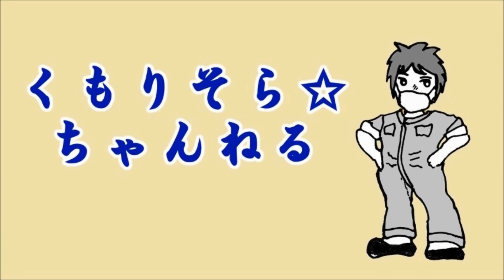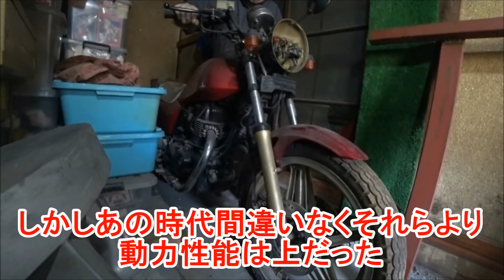今だけ機密公開！？４０年近く眠る納屋の隠し玉‥初代愛機を救いたい？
４０年近く放置してしまった愛機‥このチャンネルは素人作業なので歩みは牛歩ヽ(´▽｀)/